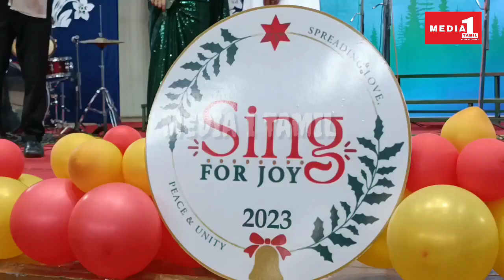கோவையில் நடைபெற்ற கிறிஸ்துமஸ் பாடல் பாடும் போட்டியில் பள்ளி மாணவர்கள் பாடல்களை பாடி அசத்தினார்